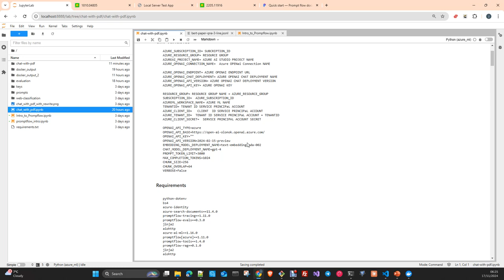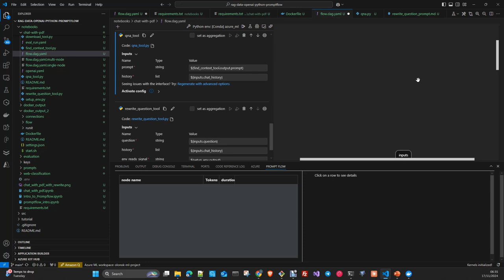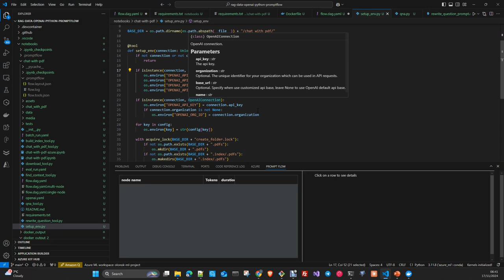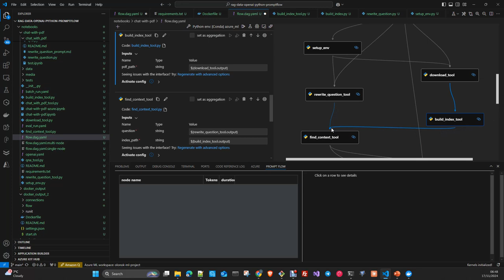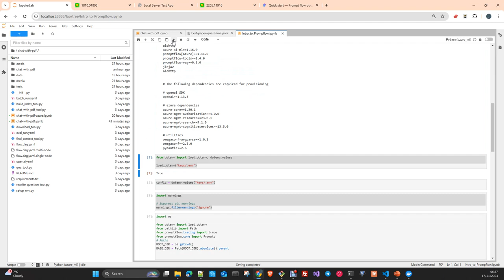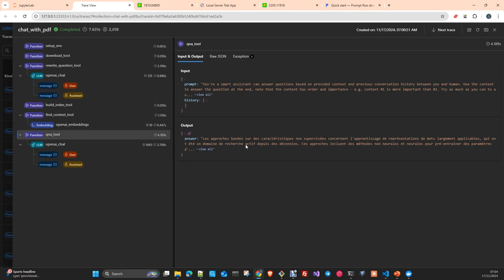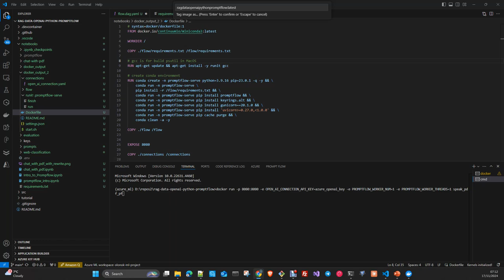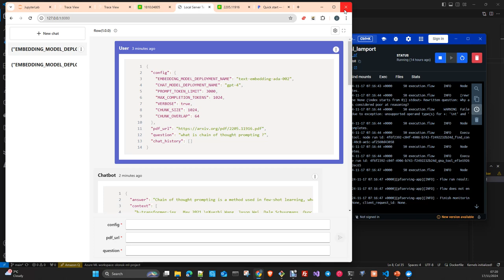Microsoft Ai: PromptFLow How to speak with your PDF,s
In this video we are going to see another example of using the suite of application development tools with LLM's PromptFlow, we will see how to create an end to end  pipeline able to talk to your PDF documents. We'll look at how to create a docker and use the Prompt Flow Inference Server
Code: